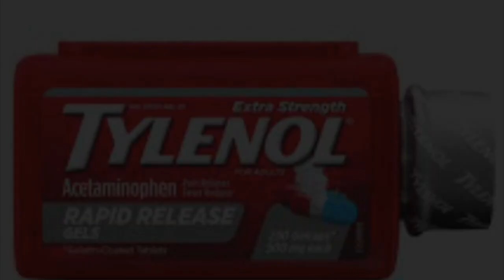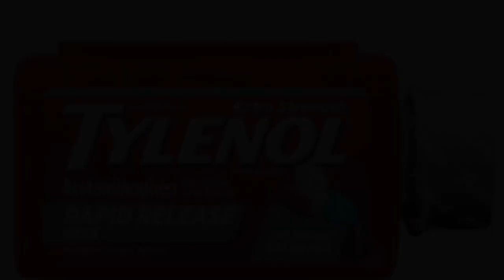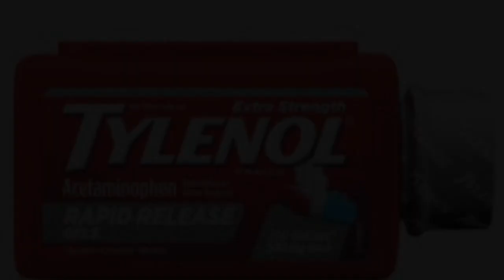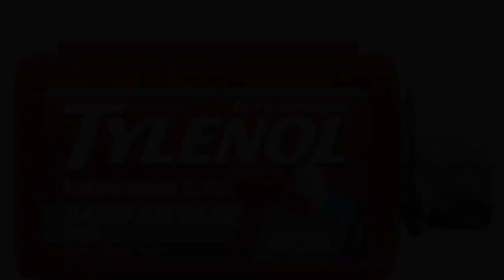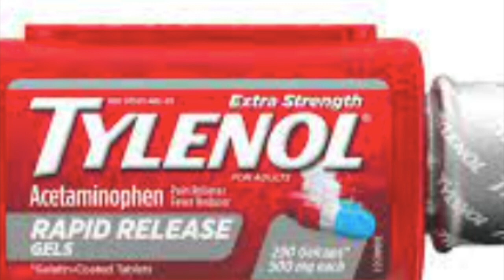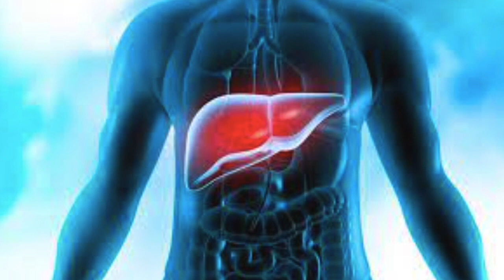The most popular over-the-counter pain killer that can cause fatal liver damage and its antidote!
liverliverliverliver
liver damage
liver disease
fatty liver
fatty liver diet
liver damage due to medication
drugs that cause liver damage
fatty liver treatment
popular drugs that cause liver damage
5 popular drugs that cause liver damage
herbal supplements that cause liver damage
medications cause liver damage
fatty liver explained
liver detox
liver cirrhosis treatment
liver damage
liver disease
fatty liver
fatty liver diet
fatty liver treatment
5 popular drugs that cause liver damage
fatty liver explained
liver detox
liver cirrhosis treatment
liver damage
liver disease
fatty liver
fatty liver diet
fatty liver treatment
5 popular drugs that cause liver damage
fatty liver explained
liver detox
liver cirrhosis treatment
liver damage
liver disease
fatty liver
fatty liver diet
fatty liver treatment
5 popular drugs that cause liver damage
fatty liver explained
liver detox